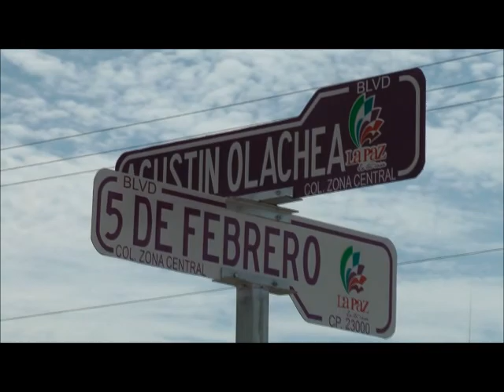Sudcalifornia hoy 5 de agosto de 2011 2 de 3.wmv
Niegan audiencia a turistero, Programa del Amor Nace la Vista, Integran a nuevas personalidades al PAN BCS,